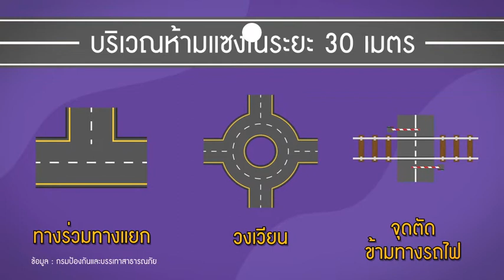ตอนที่ 470 ตอน การแซงในระยะกระชั้นชิด ผิดกฎหมาย อาจเกิดอุบัติเหตุรุนแรงถึงชีวิต